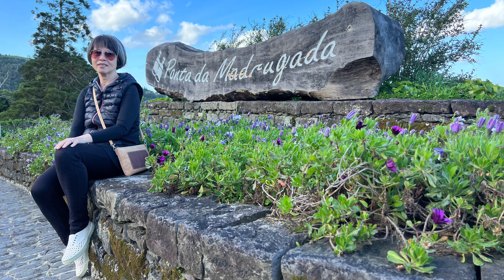Nordeste, Northern Sao Miguel